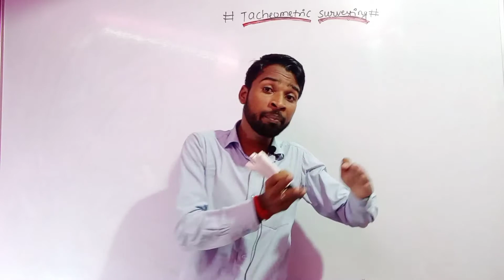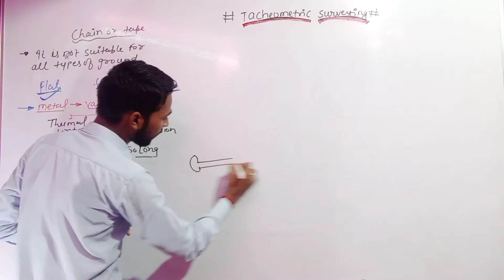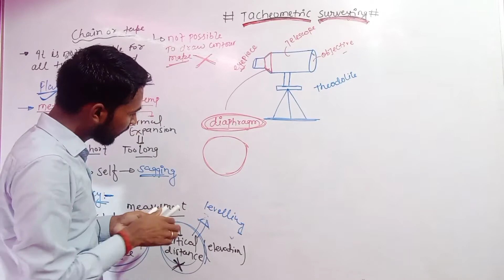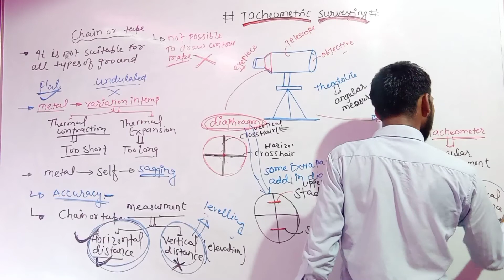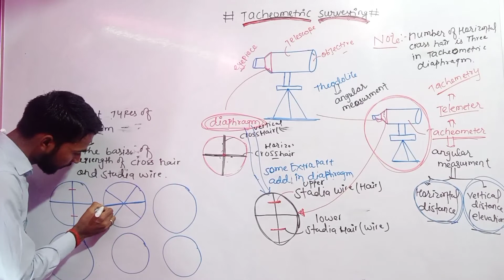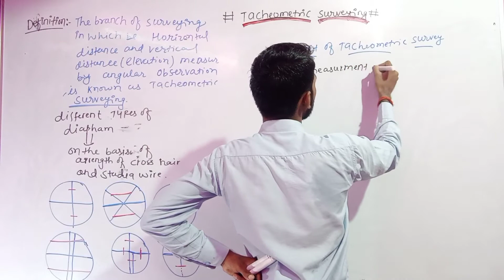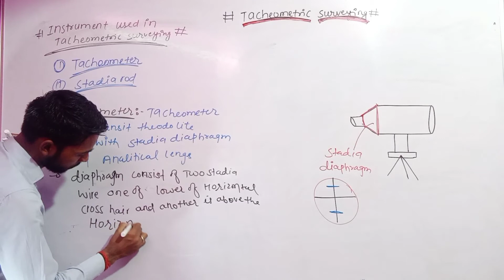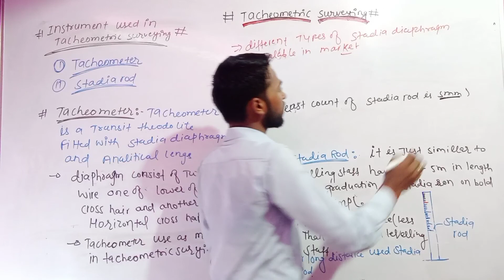Advance surveying#28(tacheometric surveying)*unit#03